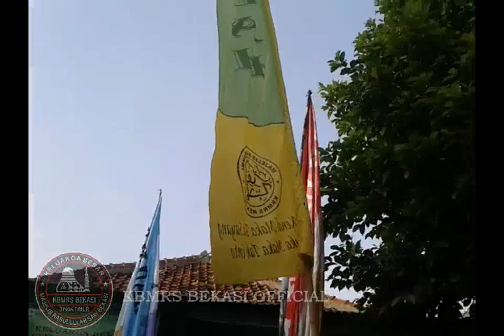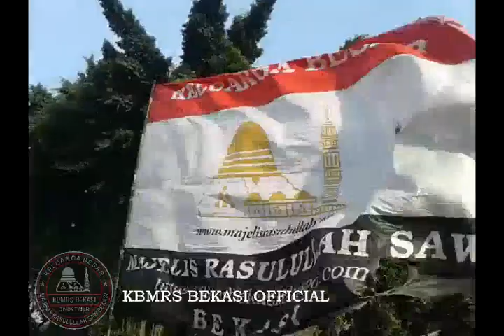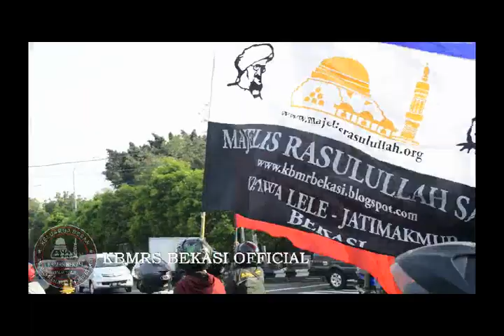KONVOI AKBAR MENUJU HAUL SYAIKH ABU BAKAR BIN SALIM 2017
Gedung Dalail Khoirot - Jakarta Selatan